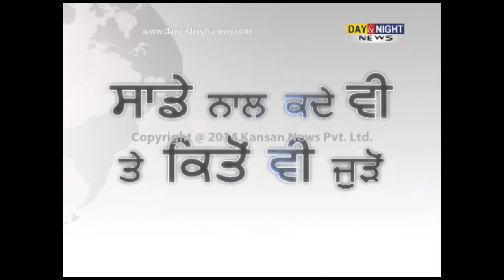Former YAD leader Maninder Singh Johar dies under mysterious circumstances